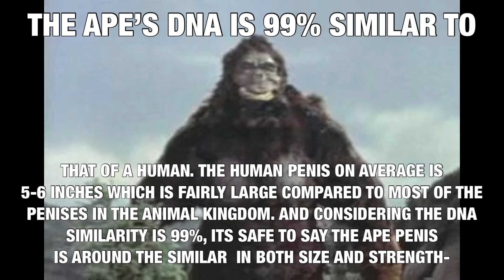Basically Godzilla Vs. Kong...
Pp